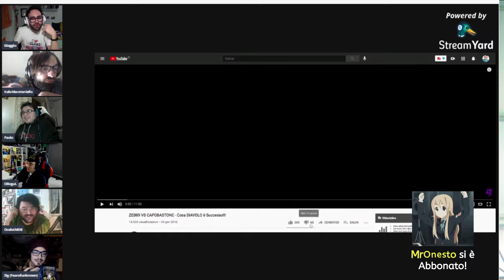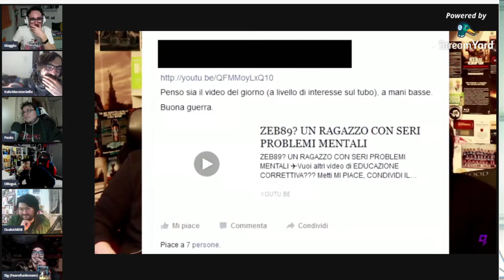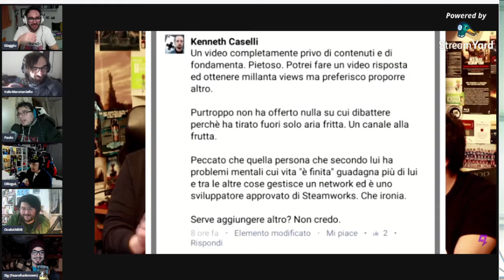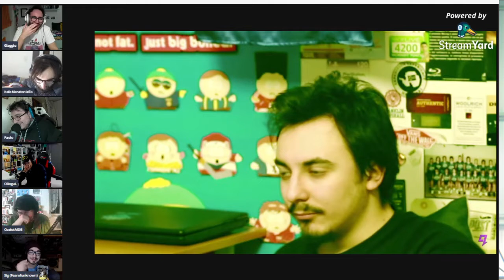Sbornie e Zeb89 | MARATONA 24H | con @OcelotMDB @FearofUnknown e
0:00 Intro
5:43 SCAMSCAMSCAM
8:41 OBogul schiavista
10:08 Anime Japan
14:04 Partner
17:45 bar-aeroporto
19:50 evasione fiscale
23:33 sbornie violente e Zeb89
41:40 reaction al canale di gossip